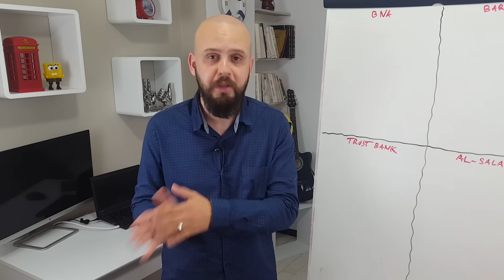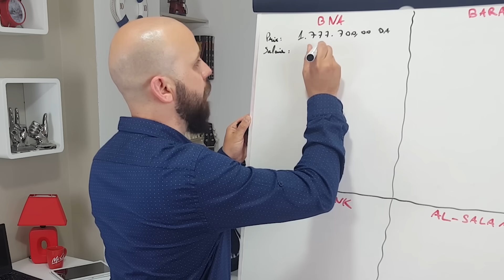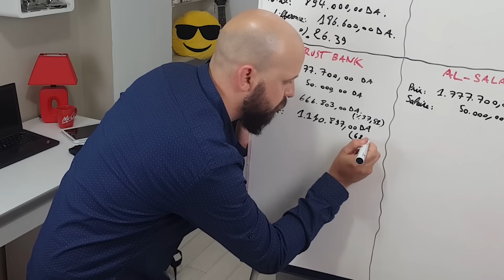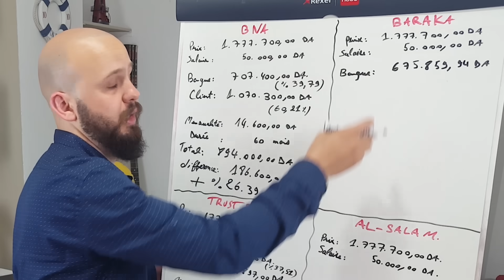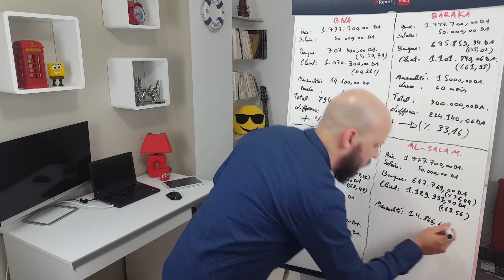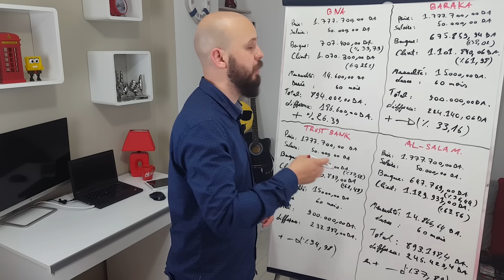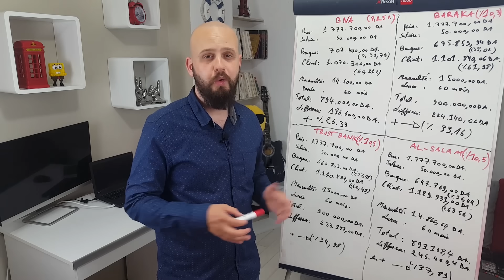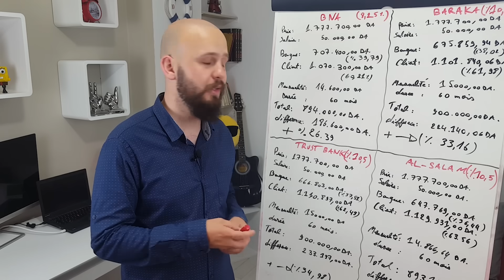لن تصدق النتيجة - تشري سيارة بقرض اسلامي أو قرض عادي في الجزائر ؟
لن تصدق نتيجة الدراسة  ، مقارنة بين قرض بنكي كلاسيكس و قرض اسلامي لشراء سيارة
hyundai accent جزائرية.
دراسة حالة تبين الفرق الحقيقي بين التمويل بمعدلات الفائدة و التمويل الاسلامي للبنوك في الجزائر ، فيديو يجيب على جميع أسئلتم .